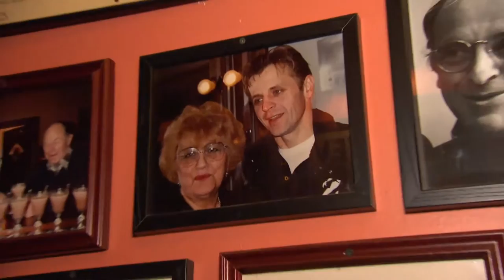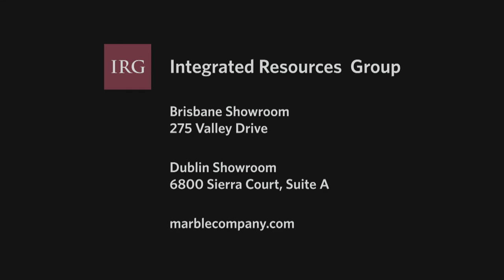Tosca Cafe: Check, Please! Bay Area review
KQED's Check, Please! Bay Area reviews Tosca Cafe, a North Beach landmark now serving an Italian-inspired menu and specialty cocktails. Featured in Episode 16, Season 11.